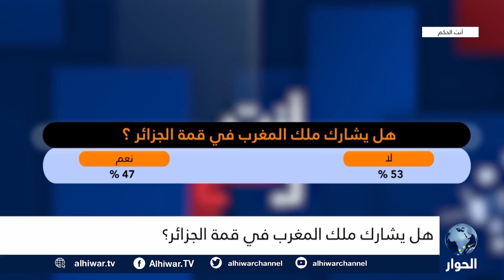هل يشارك ملك المغرب في القمة الجزائرية؟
هل يشارك  محمد السادس في القمة العربية في الجزائر؟
كيف تأثر مشاركة ملك المغرب في القمة الجزائرية على العلاقة بين البلدين؟
هل يمكن للمغرب والجزائر الاتفاق على ملف الصحراء بشكل نهائي؟

أنت الحكم | 21 أكتوبر 2022 | زياد السيد يستضيف كلا من:
صبري الحو، المحامي والخبير في القانون الدولي.
حسن زيتوني، الكاتب والإعلامي.
00:00 المقدمة
06:44 صبري الحو، المحامي والخبير في القانون الدولي.
09:37 حسن زيتوني، الكاتب والإعلامي.
12:38 صبري الحو، المحامي والخبير في القانون الدولي.
16:37 حسن زيتوني، الكاتب والإعلامي.
20:44 صبري الحو، المحامي والخبير في القانون الدولي.
24:41 حسن زيتوني، الكاتب والإعلامي.
29:23 صبري الحو، المحامي والخبير في القانون الدولي.
33:29 حسن زيتوني، الكاتب والإعلامي.
36:18 صبري الحو، المحامي والخبير في القانون الدولي.
37:38 مشاركة الجمهور